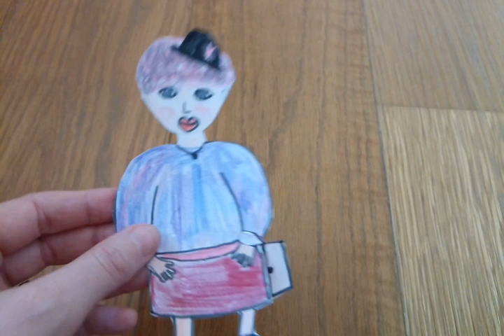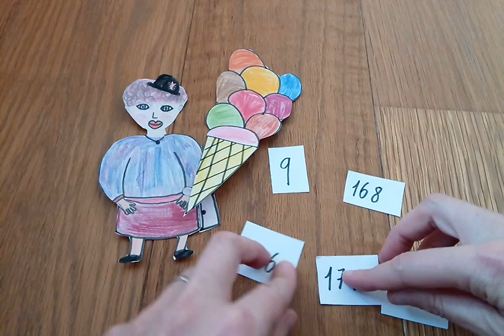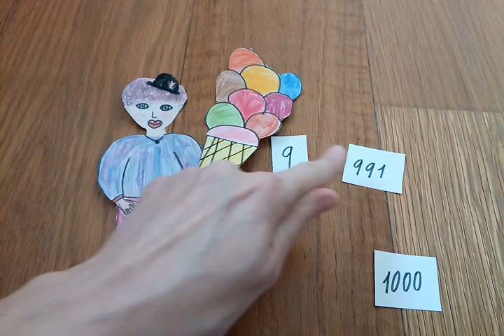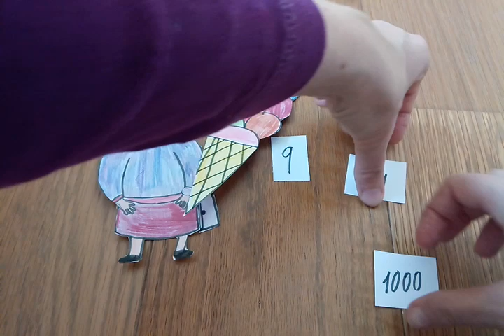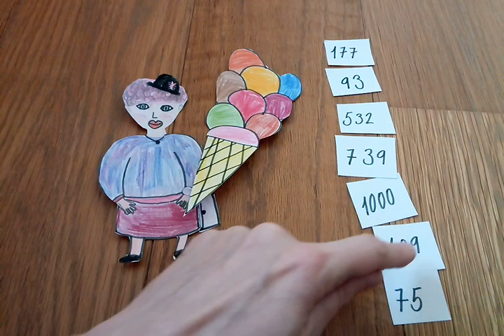M pro 3 paní Mlsná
Počítání pro 3. ročník (sčítání zpaměti do 1000 + bonus písemné sčítání i nad 1000 :-)